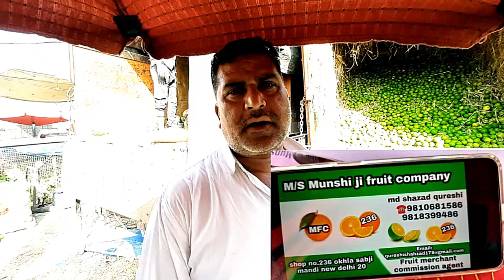24/04/24 Delhi fruit ka taaza bhaav | 3 रुपये किलो पपीता | चुनाव के वजह से फालो की कीमत नीचे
azadpur mandi,
azadpur sabzi mandi rate list,
daily vlogs
wholesale fruit market
wholesale flower market

Chinmoy Dey
Channel name
Chinmoy Dey vlog
My name is chinmoy Dey
I am from assam
Live in dellhi

i have a youtube channel
Saath hi saath ap mujhe share on your what's app, Facebook, Instagram etc,,,,
Apka ek share mere liya bahumalya hai...
Is tarah ap mere family se jur jaoge...

or

I also have one face for people to come to work.
chinmoy Dey vlog viral,
yt shorts,